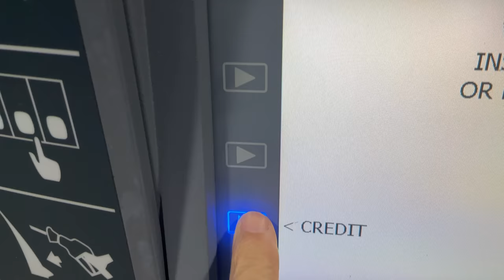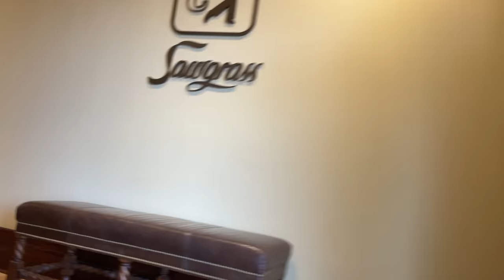Playing Golf at TPC Sawgrass Home of The Players Championship!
What's do you get with your private membership at TPC Sawgrass home of The Players Championship Golf Tournament.

Code: MrShortGame